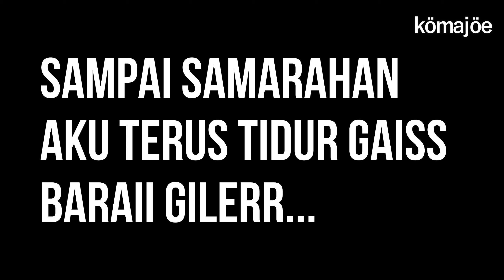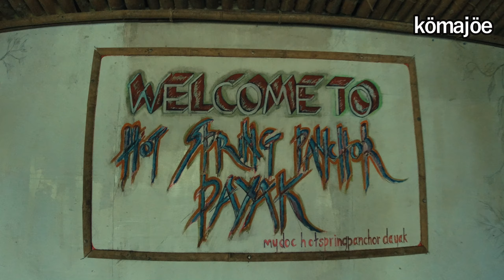BEST KE AIR TERJUN SERIAN SARAWAK ??? | KOLAM AIR PANAS RARE | FAMILY VLOG 12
SALAM SAMUA

PERJALANAN DARI SIBU KE SAMARAHAN MENGGUNAKAN JALAN PAN BORNEO YANG HAMPIR SIAP...SAMBIL MANDI DI AIR TERJAN RACHAN SERIAN GAISS..JOM LAYAN VIDEO KAMI GAISSS.